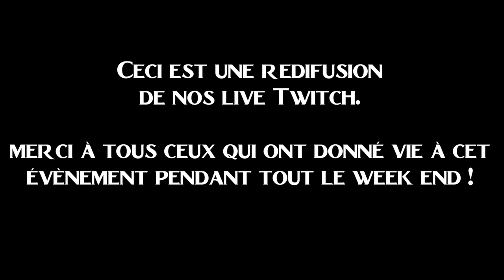Warhammer Championship - Imperial Knights (LOL) VS Space Marines (Kuro)- 1/4 de finale